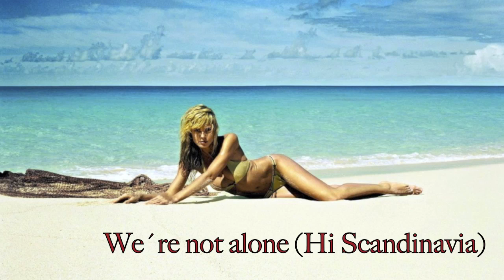♫ New Dance / Progressive House Music - November 2011♫ # 8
New House/ Electro / Prorgressive - Tunes !

Tracklist is on the video,